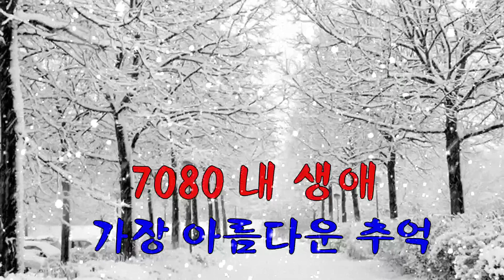7080 내 생애 가장 아름다운 추억 - 7080노래모음 주옥같은노래 7080노래모음 주옥같은노래 - 주부들이 선곡한 7080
7080 내 생애 가장 아름다운 추억 -  7080노래모음 주옥같은노래 7080노래모음 주옥같은노래 - 주부들이 선곡한 7080